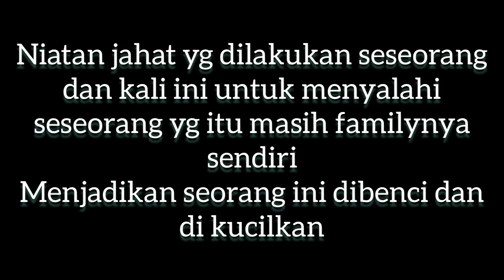🔴 [LIVE DELAY] KEJAM.. BUTA HATI .. MASIH SAUDARA TEGA BERBUAT JAHAT..??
sebuah kisah nyata yg dialami sebuah kluarga yg msh dalam lingjup keluarga besar.. rasairi, benci menutupi membutakan segalanya dan rela bersekutu dg jin jahat untuk membuat kluarganya di benci.. tdkdianggap... tegadan benar2 tega msh keluarga sendiri... malaminibsemua gangguan akan kita tuntaskan.. SALAM WOR